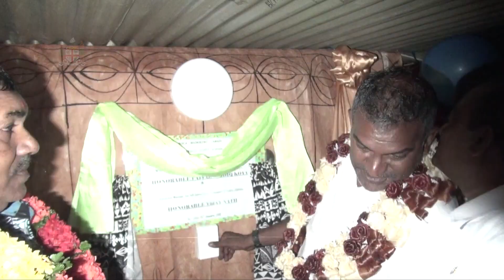FIJIAN MINISTER FOR LANDS HON. FAIYAZ KOYA COMMISSIONS WAINIKORO ELECTRIFICATION PROJECT